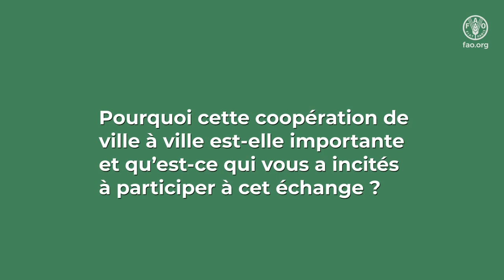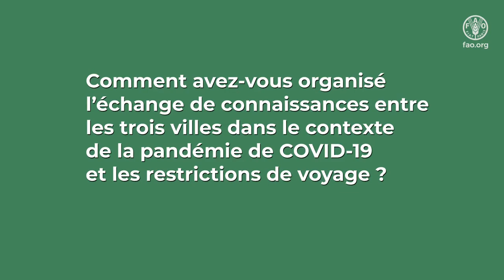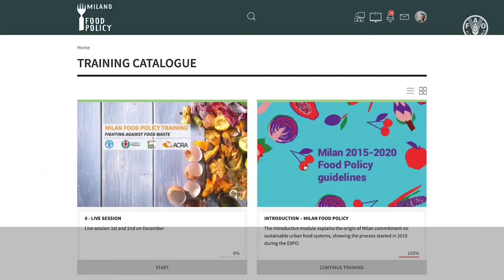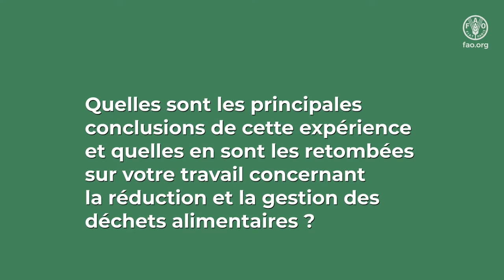La coopération de ville à ville pour des systèmes alimentaires urbains durables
Cette vidéo présente un récent soutien de la FAO portant sur l'échange de connaissances et d'expériences sur la réduction des déchets alimentaires entre 3 villes : Milan (Italie), Nairobi (Kenya) et Kigali (Rwanda). Elle souligne les avantages de la coopération de ville à ville.
Le projet s'inscrit dans le cadre de l'Agenda pour l'alimentation urbaine de la FAO et répond au défi que représente le rythme de l'urbanisation : d'ici 2050, la population urbaine devrait atteindre 68 %, 90 % de cette augmentation se produisant dans les pays à faible revenu.
Les villes consomment déjà jusqu'à 70 % des aliments produits. La croissance démographique et l'urbanisation rapide exacerbent les limites de nos systèmes alimentaires actuels. Il est temps pour les gouvernements locaux de participer à la transformation des systèmes alimentaires et d'adopter des approches circulaires. La coopération de ville à ville est essentielle pour aider les collectivités locales à élaborer des politiques innovantes.